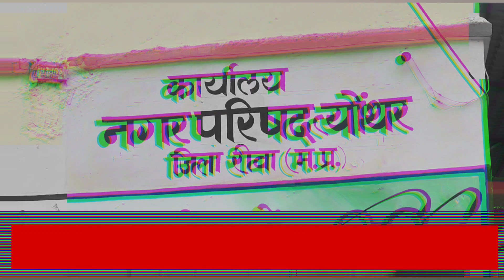त्योंथर : प्राचीन मंदिर के अस्तित्व को बचाने की मांग